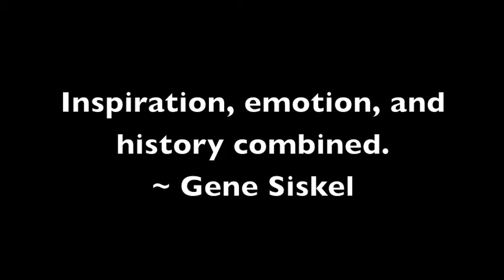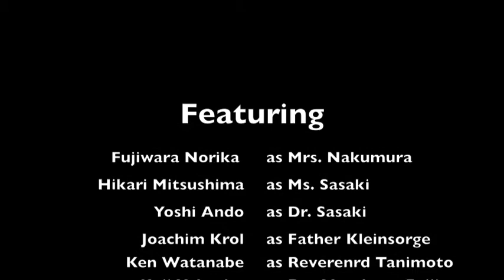Hiroshima Trailer #2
Movie trailer for Hiroshima by John Hersey.